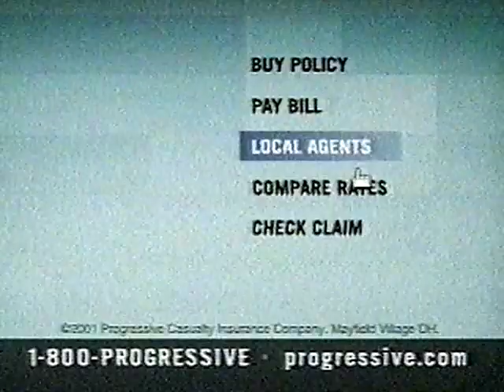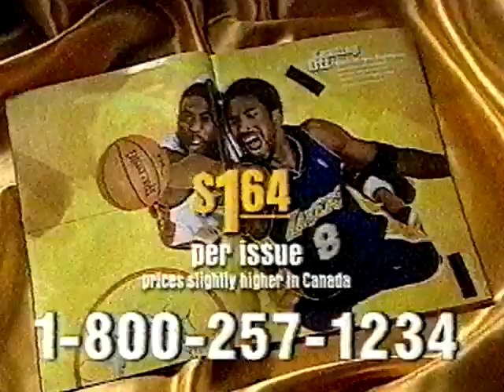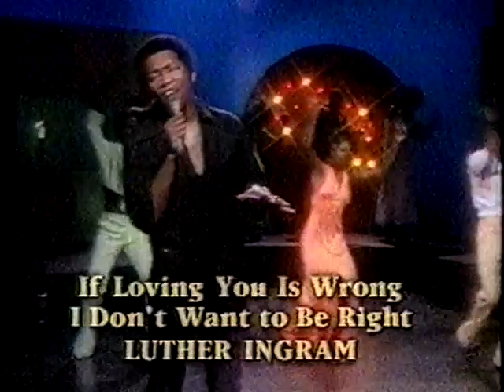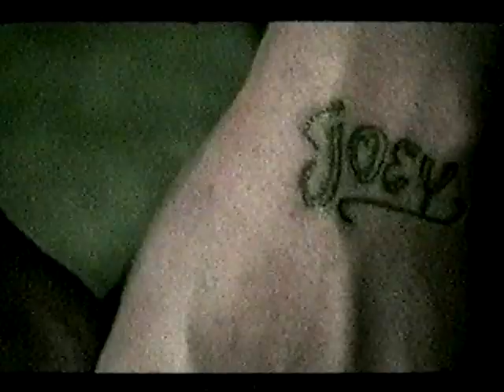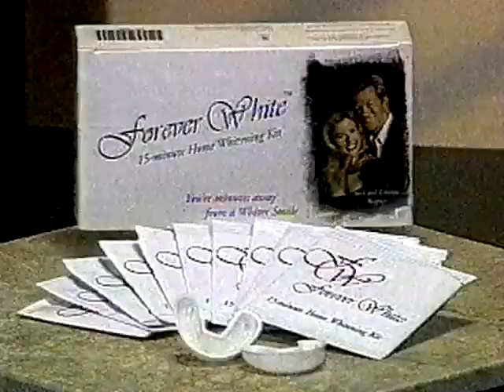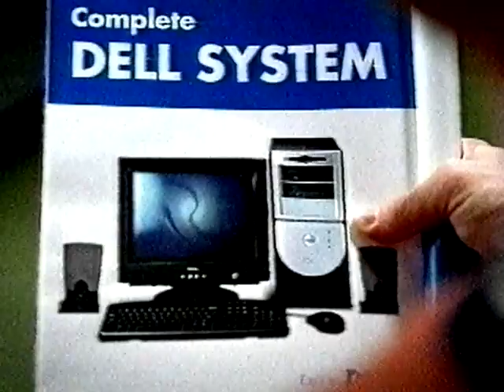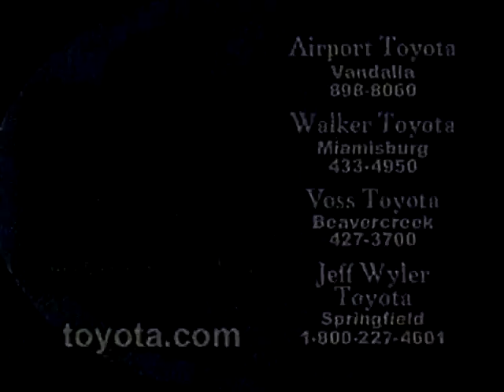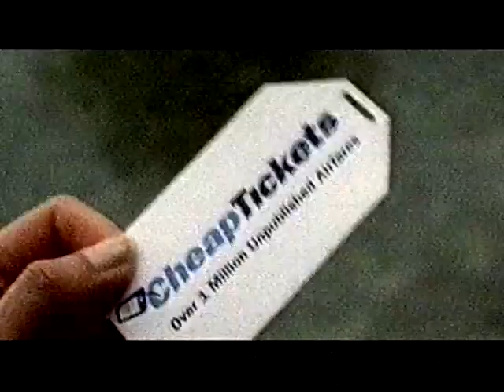2000s Commercials Vol 38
Commercials that were found on an old VHS tape from an estate sale. The Commercials were shown on TBS during the showing of "King Kong (1978)" in the Cincinnati, Ohio area.

It was captured using a Toshiba S-VCR Player. A Elgato Game Capture HD Device with a passthrough of the Panasonic DVD Recorder DMR-ES15S has used to transfer the information into a computer.